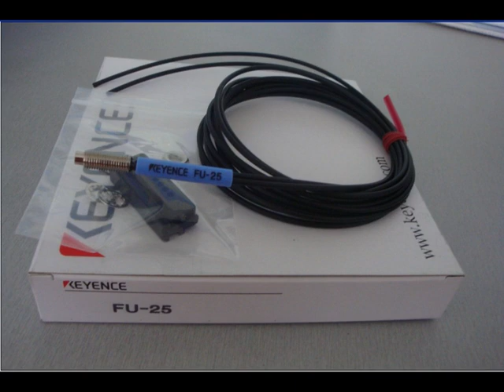FU-25 keyence optic fiber sensor